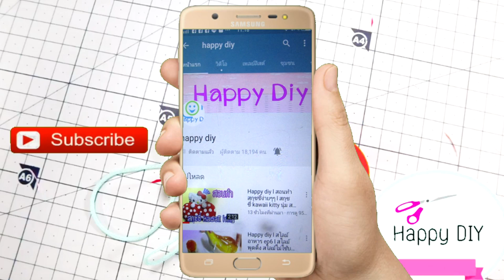สอนทำสกุชชี่หน้าหมี ริลัคคุมะ แบบง่ายๆๆ l Homemade Rilakkuma squishy Tutorial l happy diy